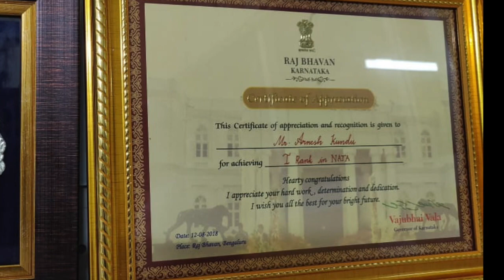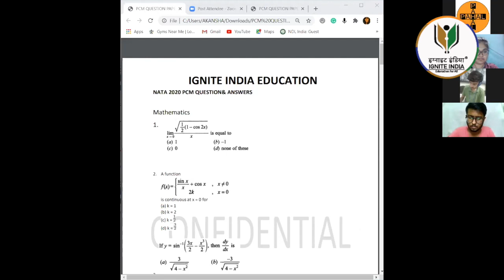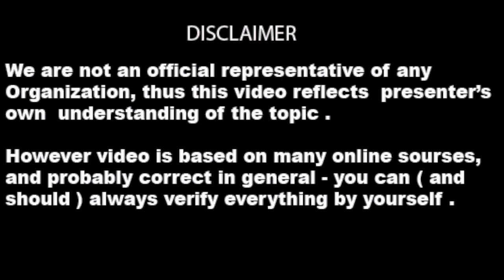NATA TEST SERIES | NATA BArch. New Exam Pattern | CLASS 7th AUGUST | JOIN NOW | IGNITE INDIA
Hey,
We are back with NATA ENTRANCE EXAM announcements.
We have four major announcements,
1.The exam date have been rescheduled from 1st August to 29th August.
2. Nata Drawing Paper is now ONLINE, no more paper based.
3. Ignite India has decided to give free 1-week classes.
4. You can appear NATA exam for home and online.
I am Krishna Nand Singh mentor, coach and guide. Fill the below google form to get the latest updates for the classes according to new exam pattern. As said, every cloud has a silver lining. Currently, according to the situation online is the best way and the dates have been extended and you all get extra time for 4-week time to prepare your mid for online.
Our team is dedicated and believes in bringing best score out of you all. We have a huge chance of scoring high so, lets get started. We promise to give the best platform.
One-week free class is going to shape and change your mind set. We have different program starting from 25th July, 28th July, 31st July, 3rd August, 7th August and 11th August batches. Where we have set of question paper prepared for you according to NATA new pattern that you can solve.
Level of preparation brings the best result out of you. Grab the opportunity now.